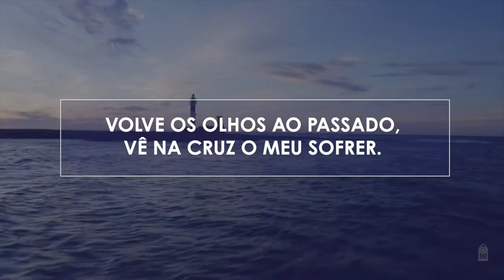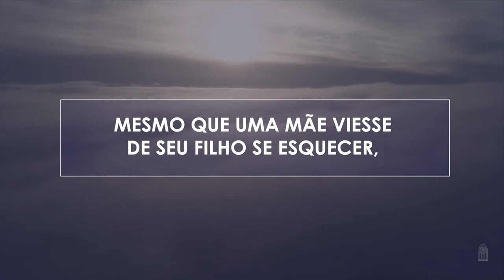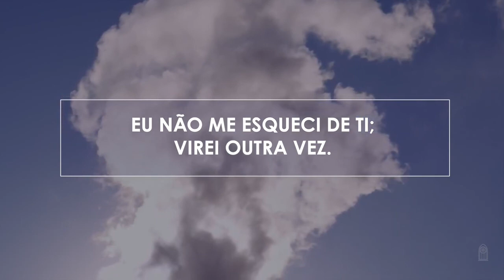Novo Hinário Adventista • Hino 213 • Não Me Esqueci de Ti • Playback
213. EU NÃO ME ESQUECI DE TI
Letra: Jader D. Santos
Orq.: Ronnye Dias

1. Se as ondas desta vida
destruírem tua fé,
E fizerem que duvides
de que em breve voltarei,
Volve os olhos ao passado,
vê na cruz o Meu sofrer.
Queres provas mais do que esta?
Tanto amei que a vida dei!

2. Pensas mesmo ser tão fácil
esquecer o que falei,
Se na história deste mundo
já Meus pés empoeirei?
Mesmo que uma mãe viesse
de seu filho se esquecer,
Inda assim não haveria
de Me esquecer de ti.

Mas ainda que demore
ou mesmo que pareça,
Um dia prometi voltar
e pronto estou a cumprir.
Eu não Me esqueci de ti;
virei outra vez.